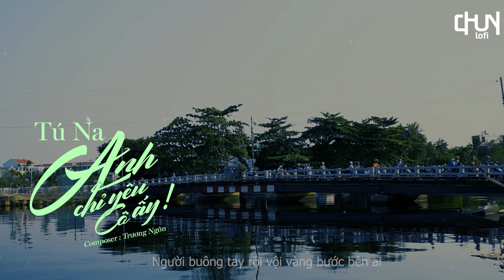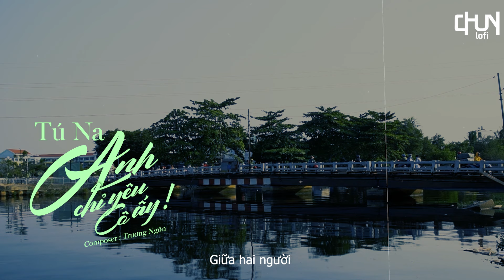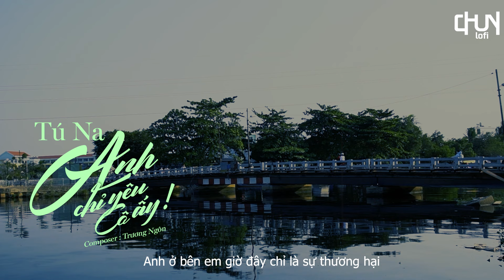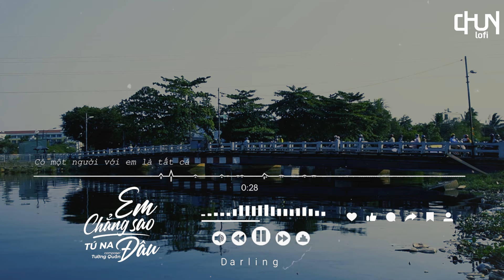Anh Chỉ Yêu Cô Ấy | Cô Ấy Bên Anh Chỉ Có Vài Ngày | List 14 Bài Hát Buồn Top Trend Tiktok 2024....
Tracklist :
BÀI 01 • 00:00:00 • Anh Chỉ Yêu Cô ẤY - Tú Na
BÀI 02 • 00:05:24 • Hôn Lễ Của Anh - Tuệ Ny
BÀI 03 • 00:08:42 • Anh Có Chắc Họ Thương Anh Cả Đời - Tú Na
BÀI 04 • 00:12:20 • Em Chẳng Sao Đâu - Tú Na
BÀI 05 • 00:16:42 • Cánh Hồng Mờ Phai - Tú Na
BÀI 06 • 00:21:09 • Nếu Như Bây Giờ - Tú  Na
BÀI 07 • 00:24:40 • Tháng Năm Ấy Đâu Ngờ - Tú Na vs Tiểu Nhi
BÀI 08 • 00:28:06 • Mối Tình Không Tên - Tú Na Cover
BÀI 09 • 00:32:48 • Không Phiền Đến Ai Đó - Tiểu Nhi
BÀI 10 • 00:36:48 • Chia Tay Rồi Anh Có Tiếc Không - Tú Na
BÀI 11 • 00:41:48 • Có Lẽ Làm Người Cô Đơn - Tú Na Cover
BÀI 12 • 00:46:04 • Kiếp Má Hồng - Tú Na vs Tiểu Nhi
BÀI 13 • 00:50:48 • Chỉ Tiếc Là - Tuệ Ny
BÀI 14 • 00:53:38 • Nợ Nhau Xuân Thì - Tú Na

© Bản quyền thuộc về Chun Music
© Copyright by Chun Music ☞ Do not Reup

🚫 The cases that are not allowed to reupload content on the channel "Chun Music" : Lyric video, Karaoke video, Re-cover, Playlist,...

🚫 Các trường hợp không được phép reupload nội dung trên kênh "Chun Music" : Lyric video, Karaoke video, Re-cover, Playlist,...